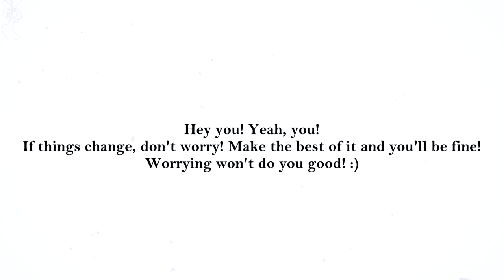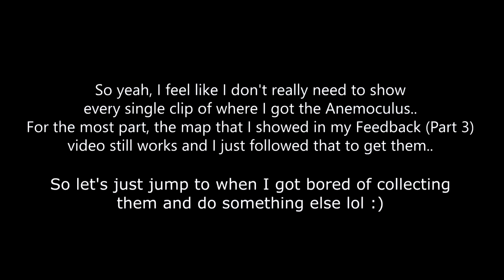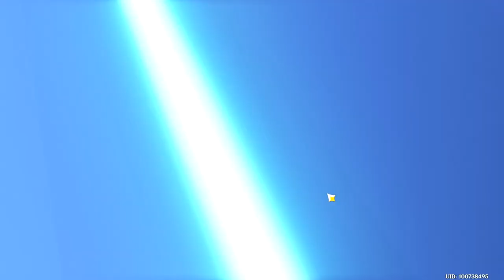Genshin Impact but I think I just wasted my luck in the CN OBT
Ofc they gave me a 5 star character in the server where I won't be grinding on... Classic miHoYo~

Music(s) Used (In Order):

SageModeKurama
SMKurama
Sage

雨